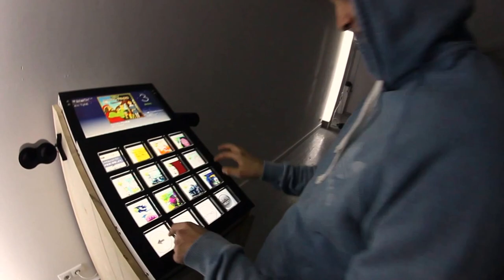RYC'2014,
Russian Yoyoing Championship that was held on december 14-th. Couple months later, everything was summed up, and carefully mixed into this video.